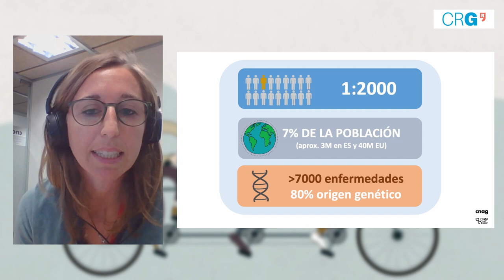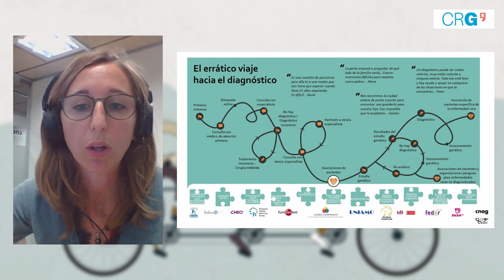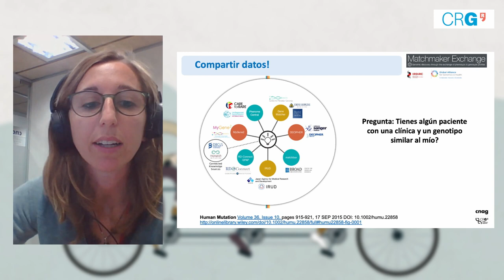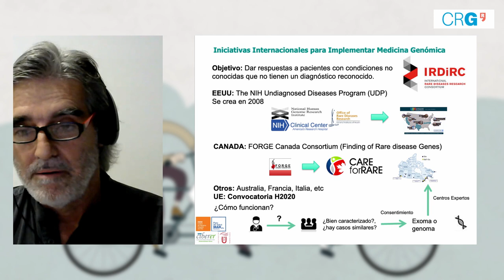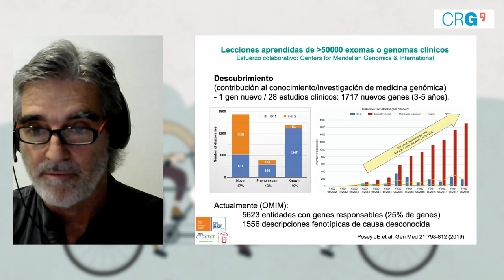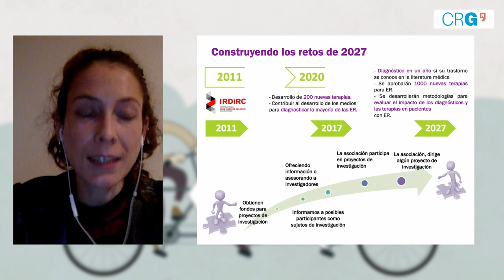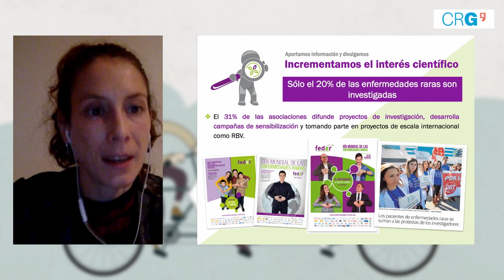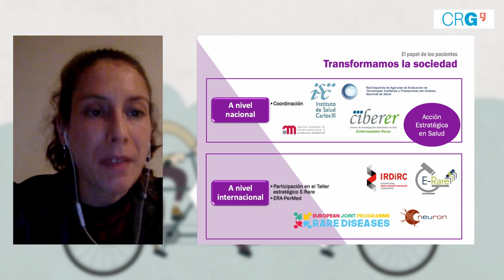CAFÈ CIENTÍFIC: Ciència, medicina i pacients: un treball en equip per tractar malalties minoritàries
Ciència, medicina i pacients: un treball en equip per tractar les malaties rares

Una malaltia minoritària o rara és aquella que afecta a menys de 5 persones de cada 100.000 habitants. Es coneixen unes 7.000 malalties minoritàries que afecten a una de cada 20 persones de l'estat espanyol. El 80% d’aquestes malalties tenen una base genètica però degut a la seva baixa incidència de les diferent malalties, costa identificar els gens responsables de cadascuna d’elles. Què pot fer la recerca biomèdica per facilitar el diagnòstic de les malalties minoritàries? Quina és la informació és més útil pels metges? Quins beneficis pot aportar la recerca als pacients de malalties minoritàries? I els pacients, com poden contribuir a que la recerca tiri endavant?

Us convidem a dialogar virtualment amb experts sobre el tema, exposant les vostres reflexions, a través de la retransmissió en directe del cafè científic del CRG a través de Facebook Live, Periscope o YouTube

Diàleg facilitat per:
Leslie Matalonga, genetista clínica al Centre Nacional d’anàlisi Genòmic  - Centre de Regulació Genòmica (CNAG – CRG)

Luis Alberto Perez Jurado, cap de la unitat de genètica de l’Hospital del Mar, catedràtic de genètica de la Universitat Pompeu Fabra (UPF) i pediatra, genetista i coordinador del grup de genètica de l’Institut Hospital del Mar d’Investigacions Mèdiques (IMIM)

Alba Ancochea – directora de la Federación Española de enfermedades raras (FEDER), membre de la Junta Directiva i de la Rare Diseases International d'EURORDIS i membre del comitè constituent de Patient Advocacy d'IRDIRC

Moderen:

Omar Jamshed i Marta Solís, divulgadors científics del Departament de Comunciació del Centre de Regulació Genòmica (CRG)

Amb la col·laboració de Institut de Cultura de l'Ajuntament de Barcelona; Excel·lència Severo Ochoa

*Els Cafès Científics CRG són espais de diàleg entre experts en un tema d'actualitat de base científica i el públic general, que fomenten l’esperit crític i l'enriquiment mutu de científics i ciutadans, així com l'intercanvi de visions, neguits i reflexions.*

Ciencia, medicina y pacientes: un trabajo en equipo para tratar las enfermedades raras

Una enfermedad rara es aquella que afecta a menos de 5 personas de cada 100.000 habitantes. Se conocen unas 7.000 enfermedades raras que afectan a una de cada 20 personas del estado español. El 80% de estas enfermedades tiene una base genética, pero, dada la baja incidencia de las distintas enfermedades, es difícil identificar los genes responsables de cada una. ¿Cómo contribuye la investigación biomédica al diagnóstico de las enfermedades raras? ¿Cuál es la información más útil para los médicos? ¿Qué beneficios puede aportar la investigación a los pacientes de enfermedades raras? ¿Y los pacientes, cómo pueden contribuir a que la investigación avance? Os invitamos a dialogar virtualmente con expertos del tema, exponiendo vuestras reflexiones a través de la retransmisión en directo del café científico del CRG a través de Facebook Live, Periscope o YouTube

Diálogo facilitado por:
Leslie Matalonga, genetista clínica al Centro Nacional de análisis Genómico - Centro de Regulación Genómica (CNAG – CRG)

Luis Alberto Perez Jurado, jefe de la unidad de genética del Hospital del Mar, catedrático de genética de la Universitat Pompeu Fabra (UPF) y pediatra, genetista y coordinador del grupo de genética del Instituto Hospital del Mar de Investigaciones Médicas (IMIM)

Alba Ancochea – directora de la Federación Española de enfermedades raras (FEDER), miembro de la Junta Directiva y de la Rare Diseases International de EURORDIS y miembro del Comité Constituente de Patient Advocacy de IRDIRC

Moderan:
Omar Jamshed y Marta Solís, divulgadores científicos del Departamento de Comunicación del Centro de Regulación Genómica (CRG)

Con la colaboración del Institut de Cultura de l'Ajuntament de Barcelona; Exceléncia Severo Ochoa

*Los Cafés Científicos CRG son espacios de diálogo entre expertos en un tema de actualidad de base científica y el público general, que fomentan el espíritu crítico y el enriquecimiento mutuo de científicos y ciudadanos, así como el intercambio de visiones, inquietudes y reflexiones*